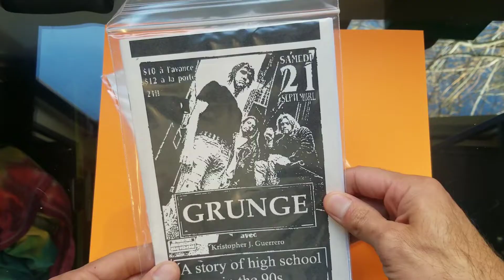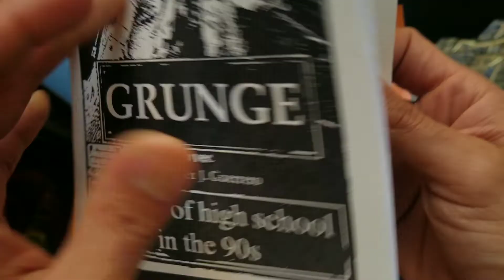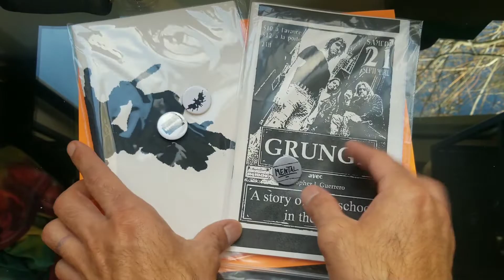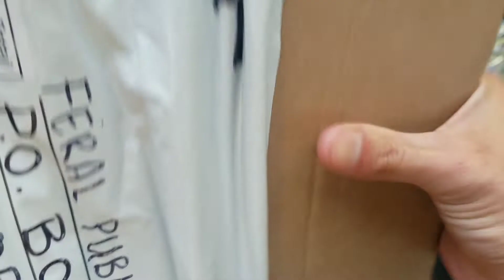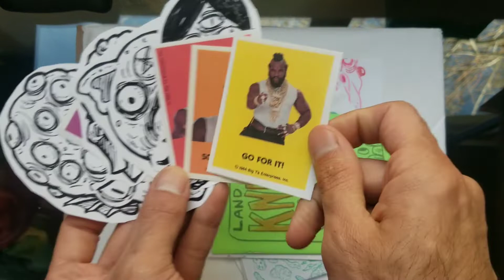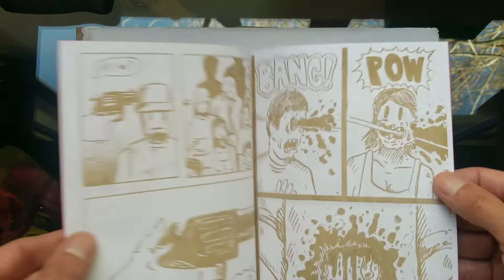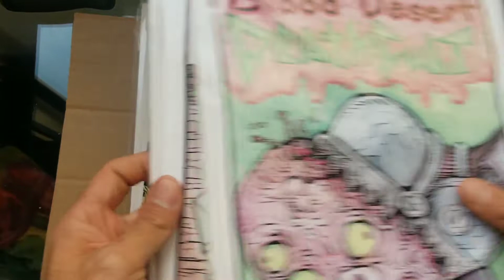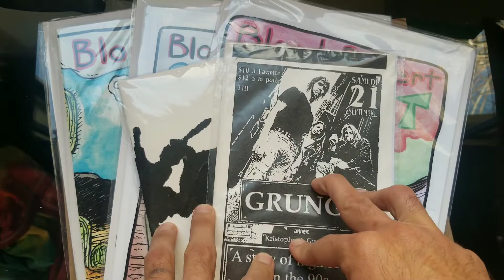Zine Mail Zines and Out Law Comics; Zine Hustle Vlog EP 127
Today I open up some zine mail from a purchase and a send in.

Kris Koas of Porn Shop Clerk Fame has sent me two more zines. For zines by Kris go to

And lastly I purchased some out law underground splatter punk comics from One Last Day and he sent me a baggie full of free mini comics, zines, and stickers. For his comics go to

and lastly dont forget about feral comics which is the comicbook zine anthology that I publish through my publishing company called feral Publication go to